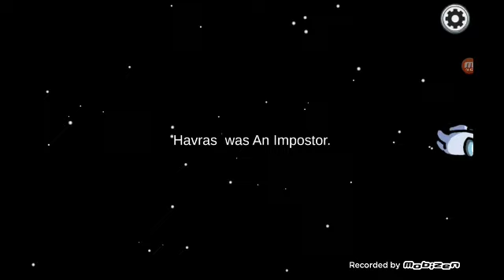Me playing Among us